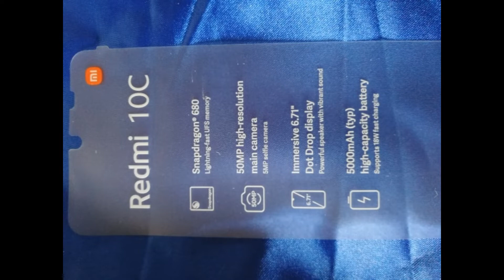Graduation Gift Surprise | New Cellphone (Redmi 10C) | Mother's Love | Graduation 2022